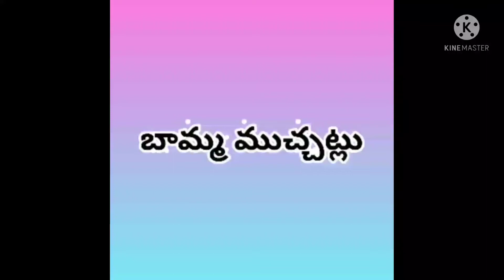నీతి కథ # కరోన chandamamakathalu moral story